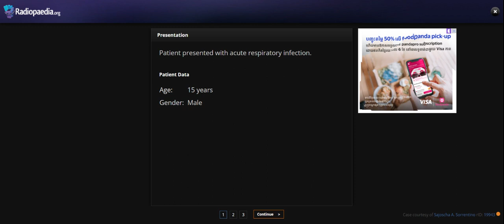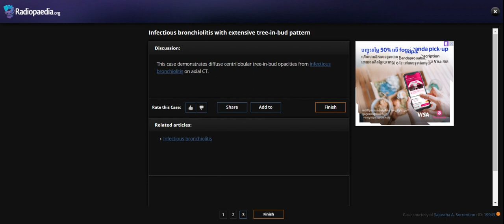Infectous bronchiolitis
Dr Chor Ath Case contributed by Sajoscha A. Sorrentino. rID:19943
Reviewed by Dr Chor Ath